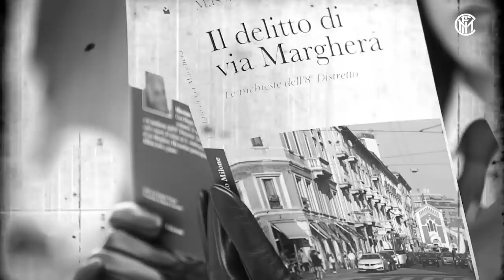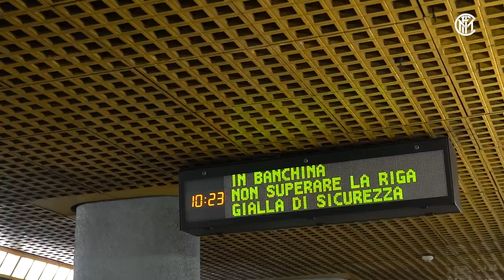INTER vs BORUSSIA DORTMUND | THE YELLOW SIDE OF MILANO | EURO EXPRESS ⚫🔵🏆 [SUB ENG+ITA]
The Champions League is almost back: on Wednesday evening, Inter vs Borussia Dortmund will be played at San Siro. We therefore decided to go in search of Milano’s “yellow side” together with Giada Chang… and there’s a special guest too: Massimo Paganin, a former player who made 151 appearances for Inter and was involved in the two-legged showdown against the Germans in the 1993/94 UEFA Cup!

Entriamo in clima Champions League: mercoledì sera a San Siro si gioca Inter-Borussia Dortmund, quindi andiamo alla scoperta del “lato giallo” della città di Milano assieme a Giada Chang… con un ospite d’eccezione: Massimo Paganin, 151 presenze in maglia interista e protagonista della doppia sfida contro i tedeschi nella Coppa Uefa 1993/94!